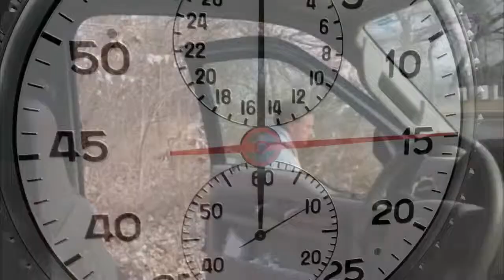Laffey Minute- We Must Turn The Mirror On Ourselves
At Steve Laffey's Fixing America, we drill down on how to fix problems everyday.

On today's Laffey Minute, Steve wonders if it's time to actually turn the mirror on ourselves.

Tune in for the reflection.